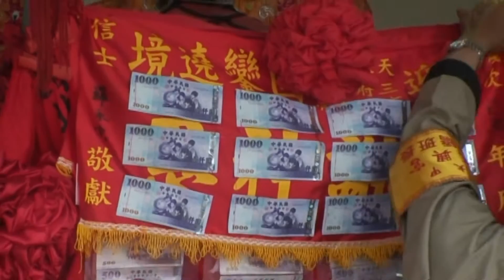2009年大甲建興宮繞境進香回鑾3